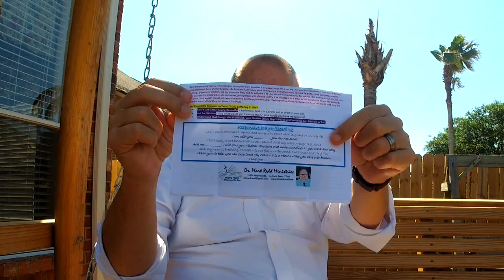How Does God Work in Our Lives? What Does He use to Change Lives?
How Does God Work in Lives?   How Does God bring about change in our lives?   What does He use to make us into what He wants/designed us to be?    All of these are discussed in this video by Dr. Mark Redd.